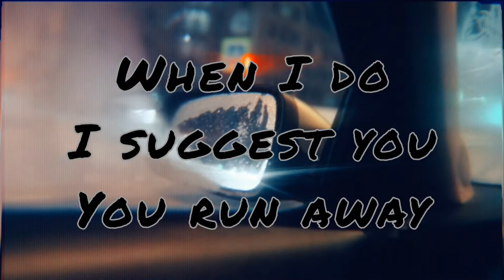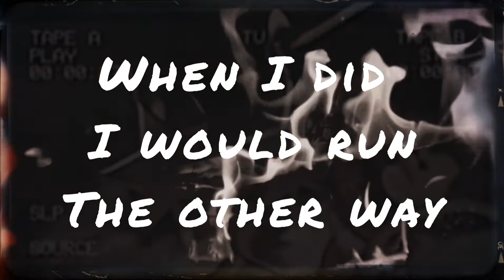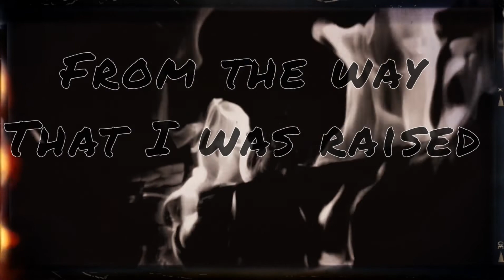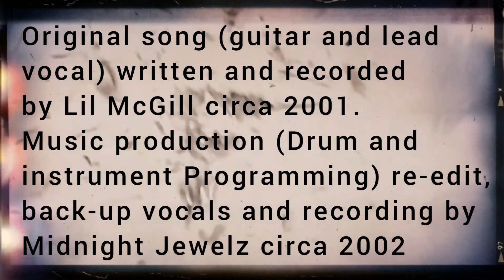Lil McGill (Feat. Xandra d ) - Birthday🎈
Sister collab. Original song (guitar, lead vocal) written and recorded by Lil McGill circa 2001.
Added drums and instruments programming/production circa 2002 back-up vocal (high harmony) by D. KiTTEN